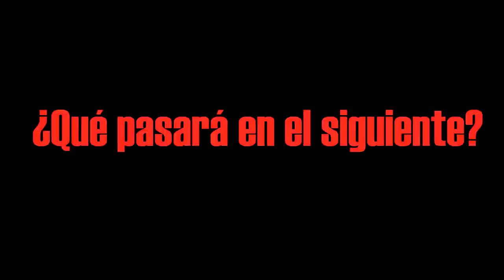Yuki vs Kenjaku: EL SUPER PODER DE YUKI CONTRA EL DOMINIO DE KENJAKU / Jujutsu kaisen 205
Jujutsu kaisen 205. Después de más de 200 capítulos de manga  Gege nos muestra el poder de Yuki, uno de los personajes con más hype